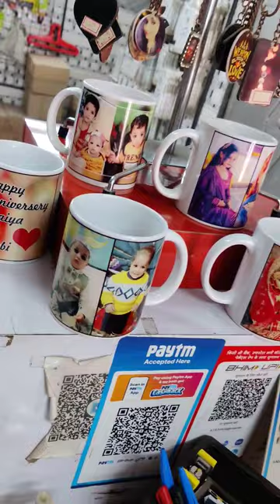Personalized mug / cup printing process | photo wala mug